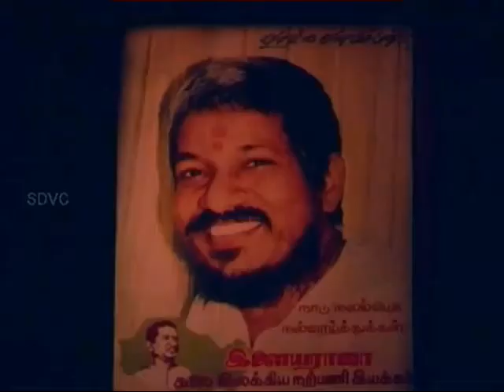பெத்த மனசு சுத்தத்திலும் சுத்தமடா... song. தாயிற்ச் சிறந்த கோயிலும் இல்லை. தாயில்லாமல் நானும் இல்லை.